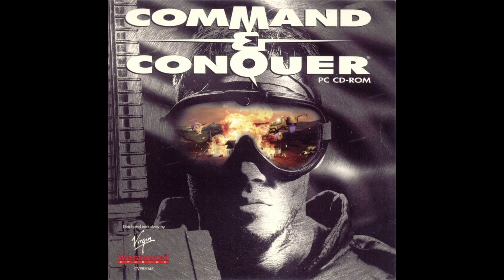Command and Conquer (Mechanical Man Remake)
I am a mechanical, I am a mechanical, I AM A MECHANICAL MAN!